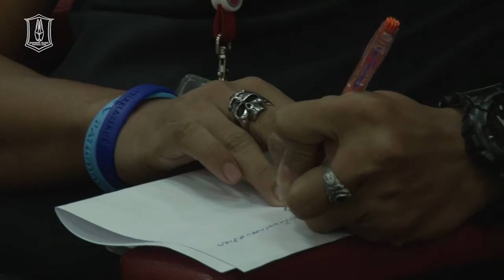BGTV : NEWS “โค้ชจิ๋ว” ชี้ บีจี ระวังที่เด็ด 2 หัวหอก “นกใหญ่พิฆาต”